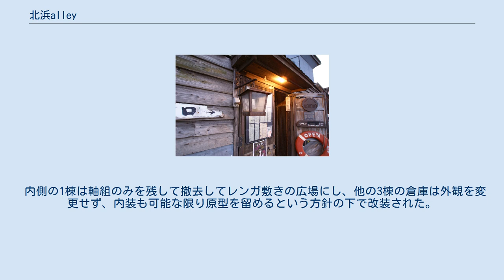北浜alley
北浜alley（きたはまアリー）は香川県高松市北浜町にある古い倉庫を活用した複合商業施設。
2000年にオープンした高松港ウォーターフロントのトレンドスポット。
ギャラリー、ブティック、カフェレストラン、美容院、雑貨店などが入居し、広場ではフリーマーケットやコンサートなどが開催される。
 北浜alley 高松港を経由する貨物の一時保管場所として昭和初期に建設され、本四架橋の開通によりその役割を終えた古い倉庫群が「倉庫の現姿を残す」、「商業施設として再生する」、「文化的貢献を果たす」を基本理念として、一級建築士の井上雅子と地権者である農業協同組合・JA香川県により開発された施設。
 対象となった倉庫は、宇高国道フェリーの向かいの道路に直角に並ぶ4棟。
 内側の1棟は軸組のみを残して撤去してレンガ敷きの広場にし、他の3棟の倉庫は外観を変更せず、内装も可能な限り原型を留めるという方針の下で改装された。
 前時代の港の雰囲気を残した北浜で、週末は多くの若者が集う場所になっており、またテナント料は高松市中心部の約5分の1の水準におさえられていることもあって入居希望者は多く、 それらに対応するため近隣の倉庫3棟を新たに改装するという計画が浮上している。
 レンガ広場